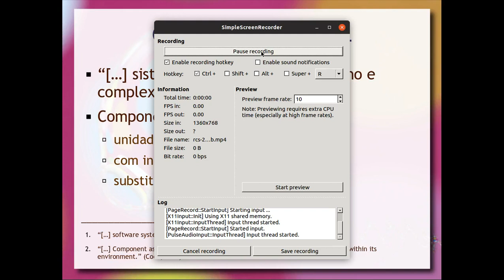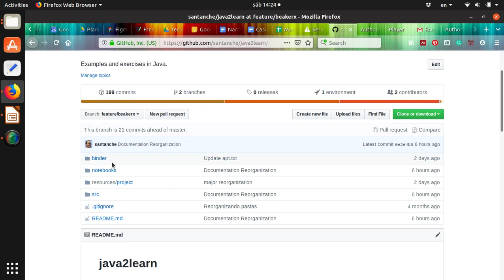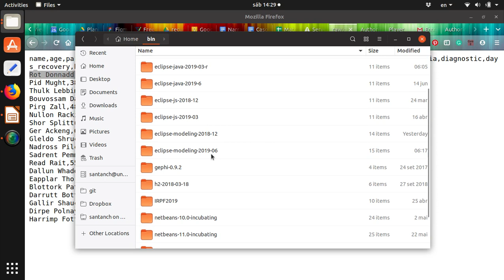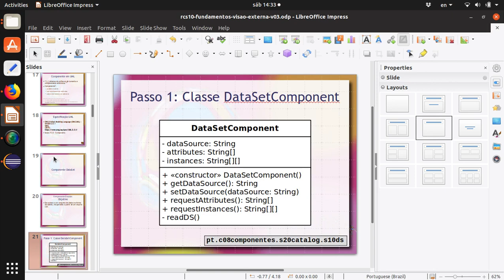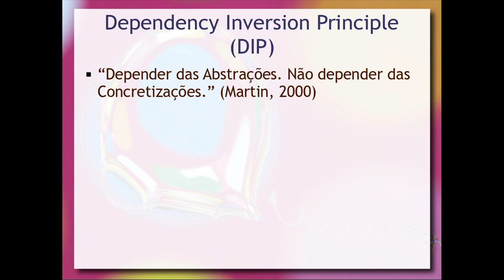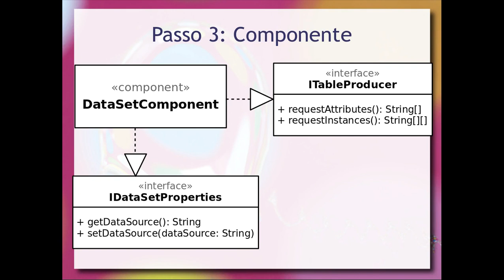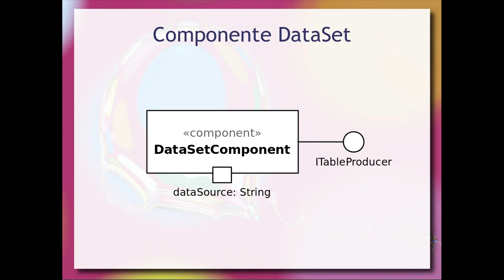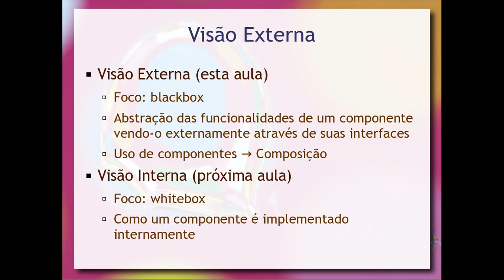Componentes: UML e Primeiro Componente - Aula 01 / parte 2 - Componentes de Software e Reúso 2019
Introdução à noção de componentes de software a partir do UML. Definição inicial de componente de software a partir de exemplos práticos progressivos envolvendo modelagem de um componente de leitura de arquivos em formato CSV. Modelagem partindo da classe, definição de interfaces e conversão para modelo de componente.

Noções de modelagem de componentes em UML. Representações blackbox e whitebox de componentes. Interfaces em componentes. Propriedades em componente no estilo CORBA Componente Model (CCM).